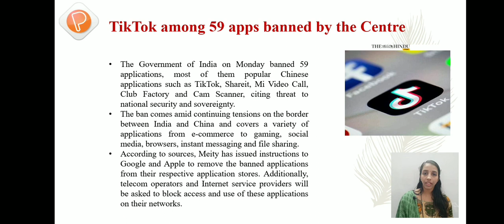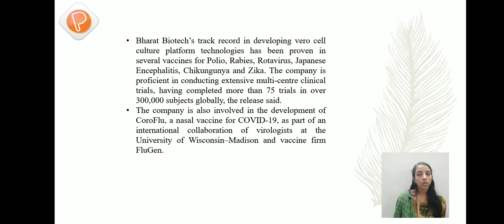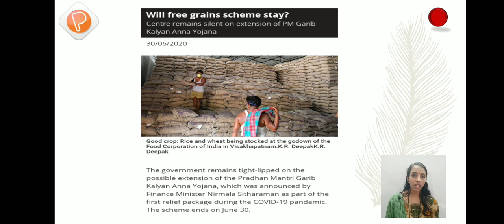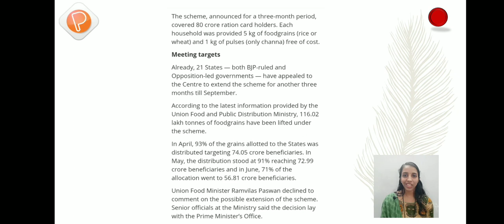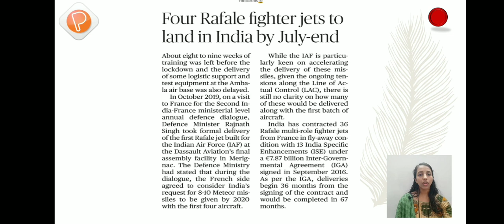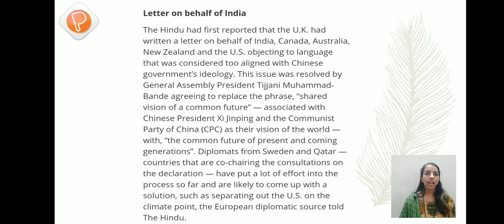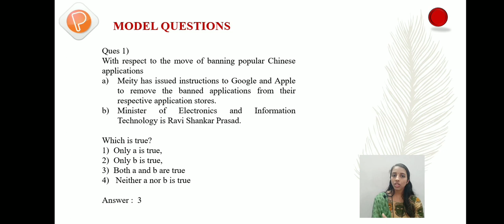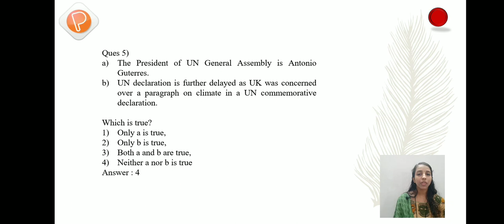DAILY NEWS ANALYSIS ||JUNE 30, 2020|| Current Affairs Today|| Photon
In this video the current affairs is being explain in Malayalam language by our current affairs faculty and discussing only the selected current affairs facts.